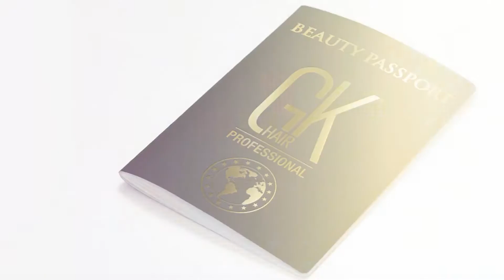GKhair's 2017 Stylist Challenges Winner Announcement | Winning Hair stylists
GKhair announced the winners for the biggest style and color contest. Out of three different competitions and 7 months of artistic struggle, GKhair has decided the ultimate stylist. Find out who is the lucky hair expert who has won a pass to GKhair Passport to Success Cruise to Cozumel, Mexico, a $1000 cash prize and a $1000 worth of GKhair Products. GKhair Congratulates the Winners of GKhair Color and Styling Contest 2017!